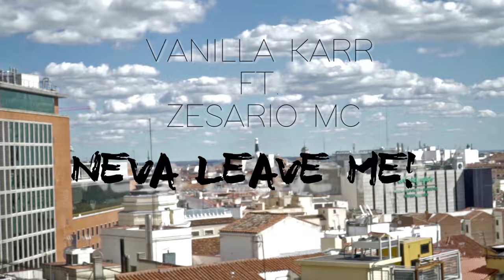Vanilla Karr - Neva leave me (con Zesario MC) (Video oficial)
Vanilla Karr interpretando "Neva leave me" con Zesario MC.2016
Producido por Bigg Boss Estudios (Madrid) y dirigido por Graphics Arts.